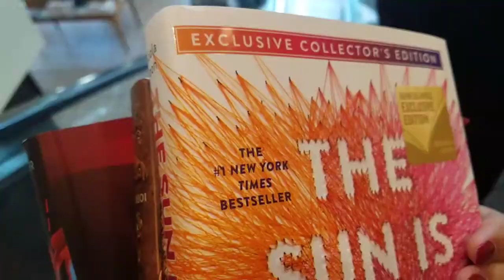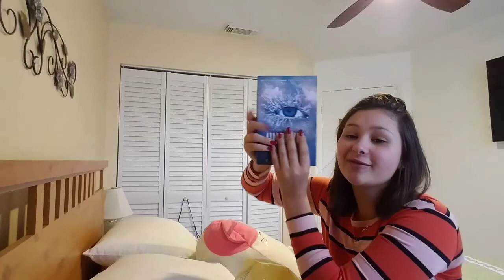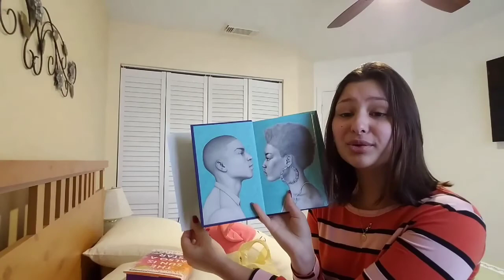BARNES AND NOBLES VLOG!!! (Hamilton jam sesh)